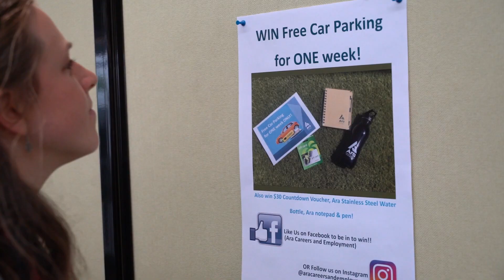Freebie Friday | The Beat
We sent our The Beat presenter Emma out in the rain last week to track down the secret Freebie Friday event, but by the time she found it all the freebies were gone 🙃 She did find some people who had scored freebies though and managed to have a chat without coming across too hangry. Big success! 😂 Better luck next time team...